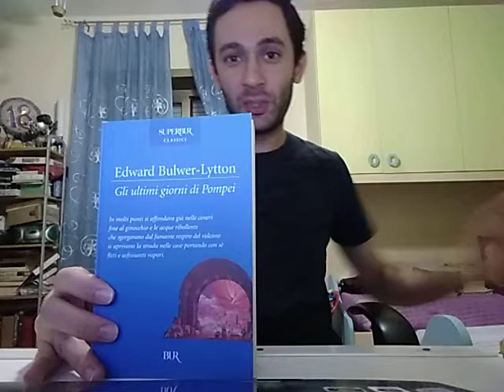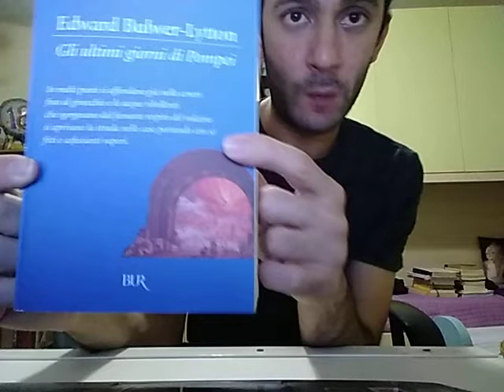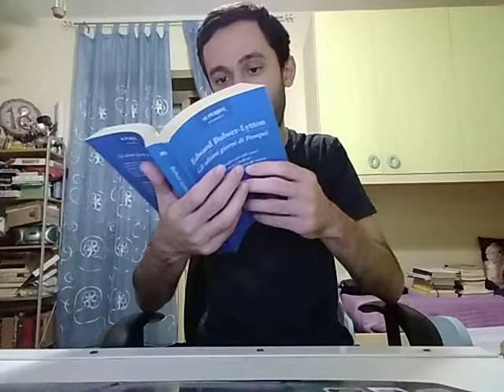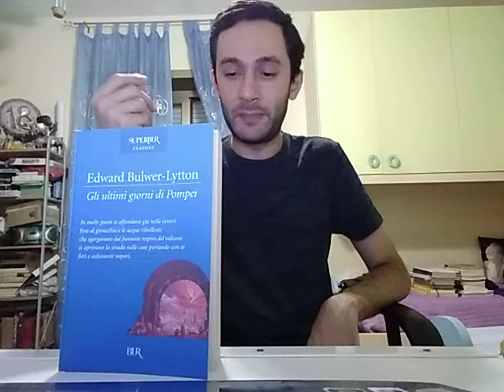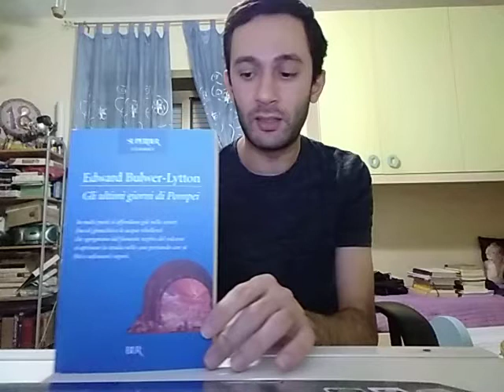Recensione "Gli ultimi giorni di Pompei" di Edward Bulwer Lytton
Nel 79 d.C., il Vesuvio, quello che per tutti era sempre stato una semplice montagna, iniziò a vomitare fuoco e nubi asfissianti. In quel tragico giorno, l'intera città dell'antica Pompei venne cancellata dalla storia, sommersa da una pioggia di cenere e lapilli, spegnando la vita di tante persone. Uomini e donne di ogni estrazione sociale, età e religione, che solo fino a qualche settimana prima vivevano le loro variegate esistenze, tra storia d'amore, intrighi, lotte religiose, rivalità, sortilegi. Storie che sembravano puntare verso diversi finali ma che, invece, per un crudele scherzo del destino, sarebbero confluiti verso un'unica direzione, quando le tenebre calarono sulla ricca città di Pompei.
Da quegli avvenimenti, questo straordinario romanzo storico del 1834 che riporta alla luce la vita di quella città che da solo un secolo era stata ritrovata e riportata alla luce. Una città che ancora oggi non smette di affascinare.

"Gli ultimi giorni di Pompei" di Edward Bulwer Lytton

"Gli ultimi giorni di Pompei" (1959)
"Gli ultimi giorni di Pompei" (1984)